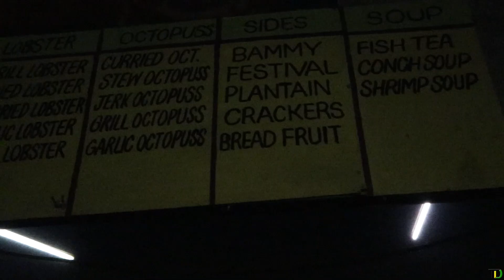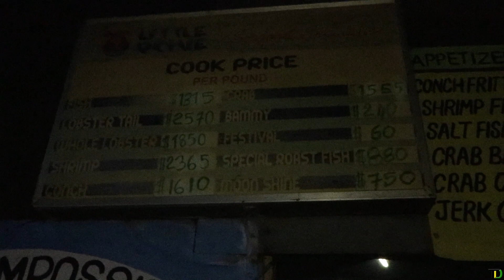Jamaican Street Food - Little Ochie Seafood, St Elizabeth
Founded in 1989 by Evrol ‘Blackie’ Christian, Little Ochie has blossomed into one of Jamaica’s favourite eating haunts. What was formerly a one-man operation now employees well over 30 people from the local community. Don’t fret! Blackie is still very much at the helm and sure to be there to ‘spice-up’ your meal with all his secret ingredients.For over ten years this talented team of young chefs – Spending, Canai, Coute, Butty and Dennis – have charmed diners with their exquisite creations.

What started out as every seafood lovers secret place in Alligator pond, Manchester, is now an internationally known ‘great place to eat’.

They now boast an attractive Conference facility with a great ocean view. Get away from the hustle and bustle of the urban areas and come relax in this great atmosphere of ambiance.

Dine in cozy thatch-covered canoes splintered over a wide expanse of untamed beach, to the soothing sounds of the sea rushing to shore.

This is a world where steamed snapper doused in secret sauces with carrots, potatoes and okras rules alongside succulent lobster sautéed in garlic butter or curry sauce and jerked shrimp.  Loyal and devoted subjects from near and far come to savour authentic Jamaican Seafood, Little Ochi Style!

So when next you feel the vibe to experience Jamaica’s ‘Real’ side, join us at Little Ochie – an experience well worth the trip!